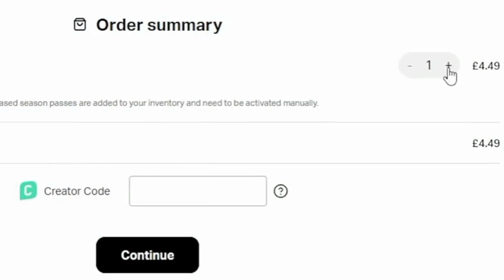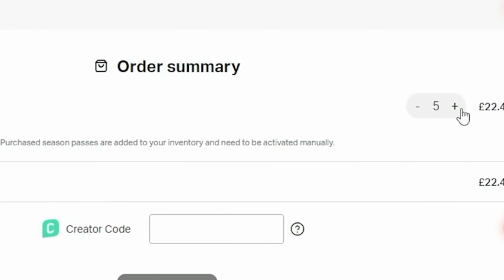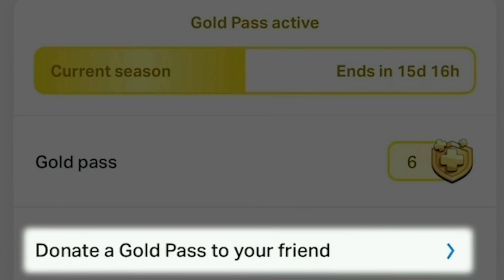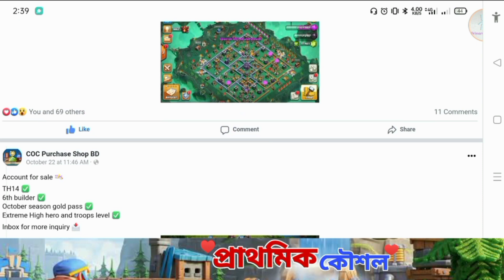🔴Live Gold Pass Donate ⁉️{বাংলা}|Donate A Gold Pass to your friend in Clash of Clans|বন্ধুর গোল্ডপাস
1. All videos on my channel are for only Educational Purpose.
2.I always try to follow supercell fan content policy and I respect supercell.
3.I make people aware about the norms of supercell.